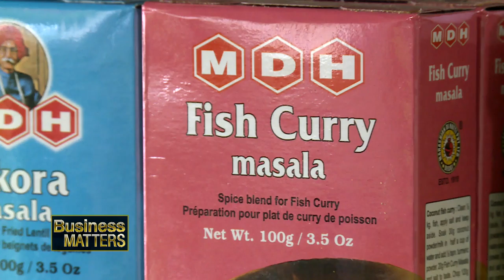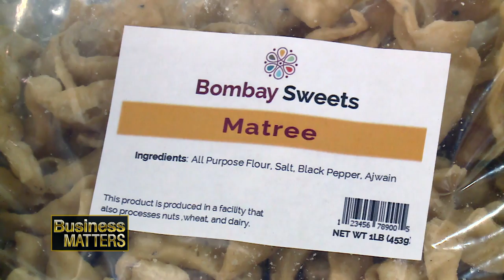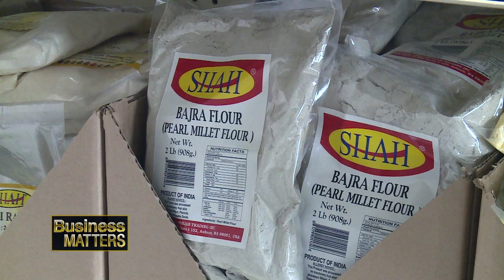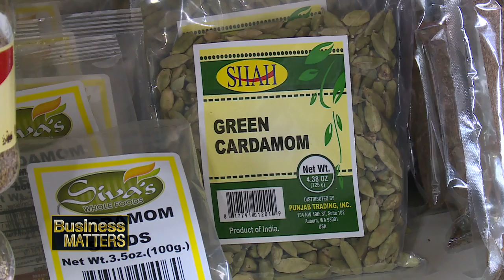Business Matters: Spotlight Bombay Bazaar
On ‪‎Tacoma’s Business Spotlight the focus is on local businesses helping to make T-Town a great place for fun, food, and family. This segment features a new grocery store in the heart of Tacoma’s 6th Avenue Business District featuring Indian foods.